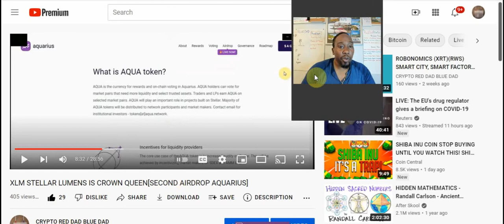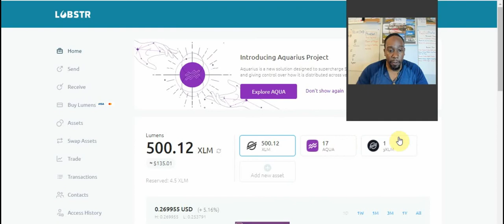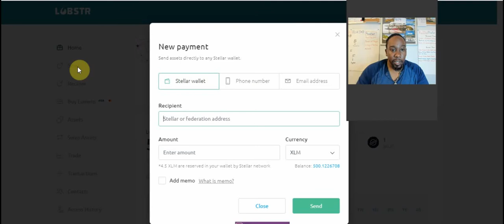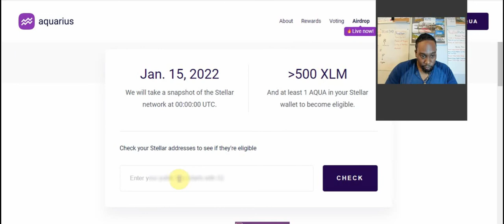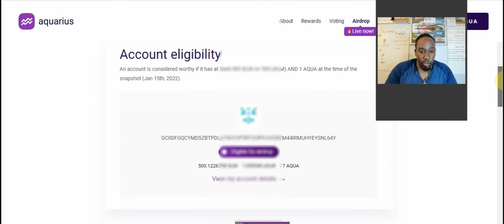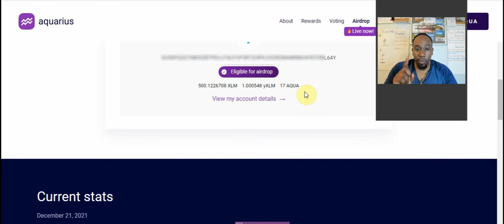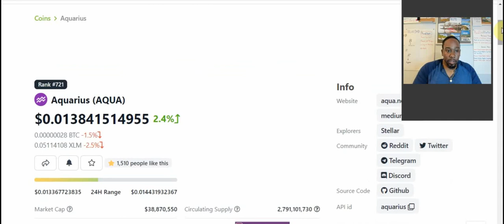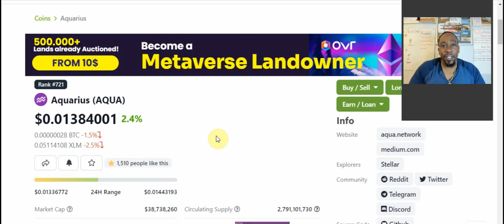XLM Second AIRDROP Eligibility UPDATE EXPLAINED 'AQUARIUS' LOBSTR WALLET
Red Dad Blue Dad Crypto 101